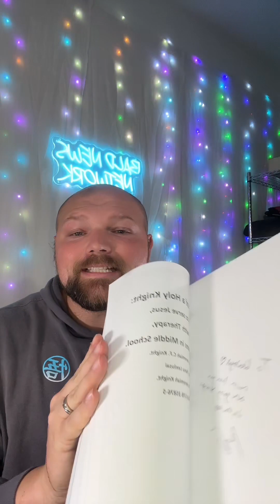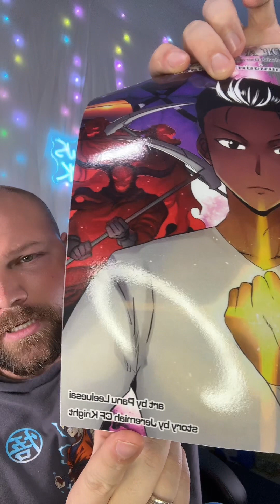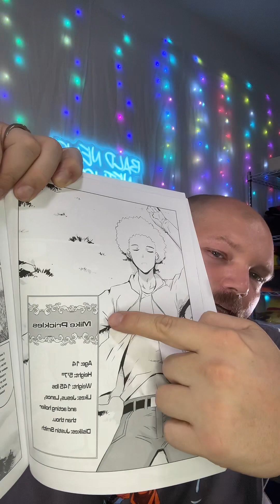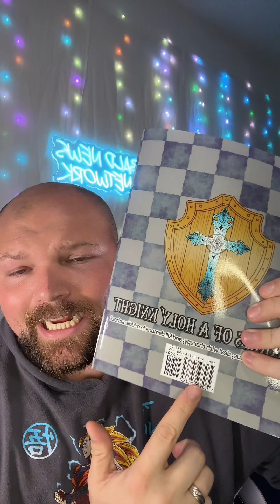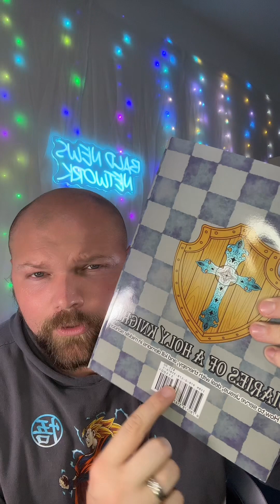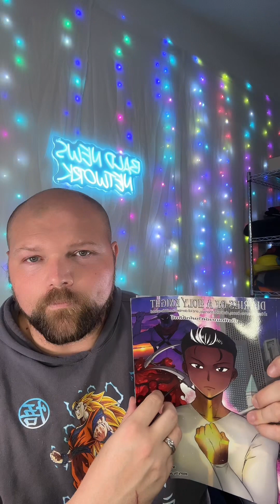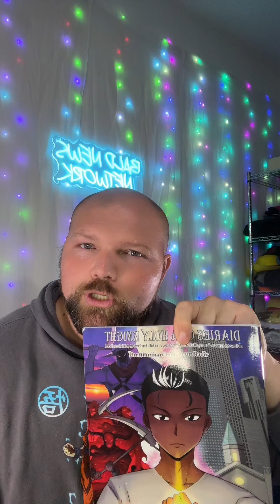This is how to self publish or make a manga/comic ❤️ Manga & Comics Tutorial